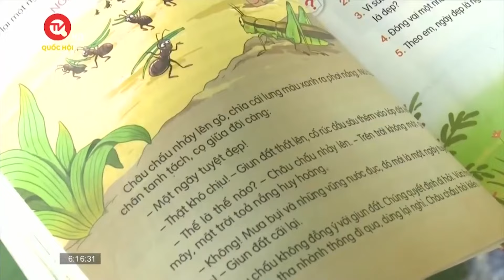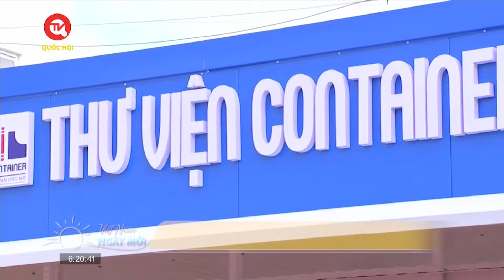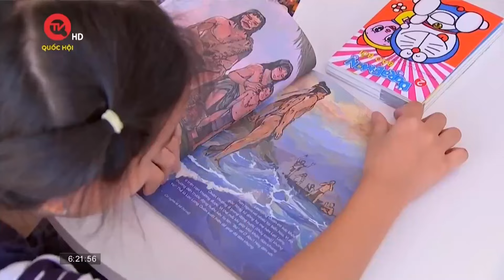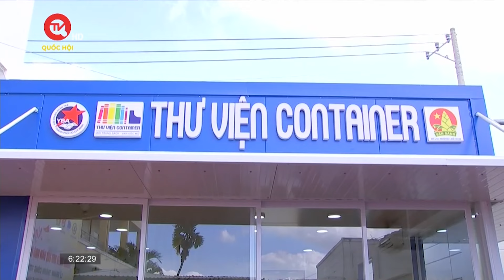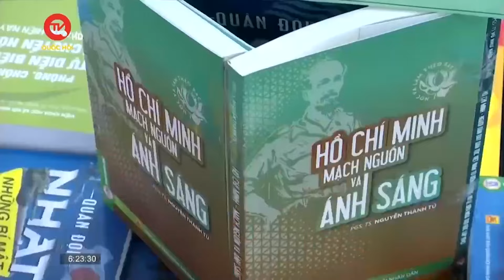Những xe tải chở nước sạch miễn phí cho người dân vùng hạn mặn Long An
Truyền hình Quốc hội Việt Nam | Bất chấp sáng – tối, bất chấp cái nắng nóng hầm hập, mỗi ngày có hàng chục chiếc xe chở nước ngọt miễn phí đến cho bà con vùng hạ của tỉnh Long An. Họ là những tài xế xe tải với tấm lòng đẹp đã và đang gác lại việc riêng để chung tay mang nước ngọt về vùng hạn mặn.